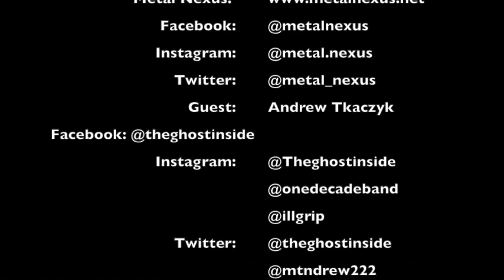Andrew Tkaczyk (The Ghost Inside / One Decade)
Andrew Tkaczyk, drummer for The Ghost Inside and his instrumental band One Decade, is the guest on this episode of the BREWtally Speaking Podcast!!

Andrew invites us into his home to talk more in depth about his One Decade project, how it came about, and we get a bit more in depth behind the meanings behind each track on the Coma Visions ep.

Andrew also shares some news about working with Will Putney on the upcoming The Ghost Inside record, and how Will pushed Andrew to actually record all of his drum parts himself, and what we can expect with One Decade going forward and more.